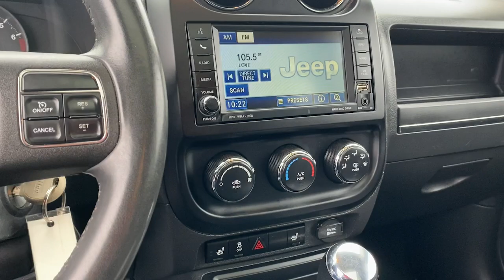2012 Jeep Compass Riverton, Sandy, South Jordan, Draper, Salt Lake City 18840A1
Deep Cherry Red Crystal Pearlcoat Used 2012 Jeep Compass Latitude available in 11100 S. Jordan Gateway, South Jordan, Utah at Riverton Chevrolet. Servicing the Riverton, Sandy, South Jordan, Draper, Salt Lake City, UT area.

Riverton Chevrolet
11100 S Jordan Gateway

mmNew Price! Deep Cherry Red Crystal Pearlcoat 2012 Jeep Compass Latitude 4WD CVT 2.4L I4 DOHC 16V Dual VVT NEW BRAKES Oil and Filter Changed Professionally Detailed POWER SUNROOF SUN/SOUND GROUP BOSTON ACOUSTIC SPEAKERS W/SUBWOOFER MEDIA CENTER 430 UCONNECT VOICE COMMAND NEW WINDSHIELD NEW AIR FILTER NEW WIPERS NEW CABIN AIR FILTER NEW BATTERY NEW FRONT BRAKES AND ROTORS 4WD 17 x 6.5 Aluminum Wheels 2 Articulating Liftgate Speakers 40GB Hard Drive w/28GB Available 4-Wheel Disc Brakes 6.5 Touch Screen Display 9 Boston Acoustic Speakers w/Subwoofer ABS brakes Air Conditioning Audio Jack Input for Mobile Devices Brake assist Bumpers: body-color Driver vanity mirror Dual front impact airbags Electronic Stability Control Four wheel independent suspension Front anti-roll bar Front Bucket Seats Front reading lights Heated door mirrors Heated front seats Illuminated entry Occupant sensing airbag Overhead airbag Panic alarm Power Express Open/Close Sunroof Premium Sound Group Quick Order Package 26B Radio: Media Center 130 CD/MP3 Radio: Media Center 430 CD/DVD/MP3/HDD Rear-View Auto-Dimming Mirror w/Microphone Remote keyless entry Remote Start System Remote USB Port SIRIUS Satellite Radio Speed control Split folding rear seat Spoiler Sun/Sound Group Tilt steering wheel Uconnect Voice Command w/Bluetooth.brbrRIVERTON CHEVROLET assumes no responsibility or liability for any errors or omissions in the content of this description. Information is computer generated from AutoTrader and is believed to be reliable but is in no way guaranteed. Some vehicle information and vehicle pricing may be missing or inaccurate but pricing errors and listing errors are considered invalid and may or may not be honored at the sole discretion of RIVERTON CHEVROLET. Recent Arrival! Odometer is 36774 miles below market average! Riverton Chevrolet - Utahs 2015 #1 Rated Chevy Dealer!brReviews:br  * The 2012 Compass is an accessory for those whose idea of off-road extends no farther than a dirt parking lot at the football stadium. Just dont expect it to be a genuine Jeep. Source: KBB.combr  * Low price; reasonably capable off-road when properly equipped; available flip-down tailgate speakers. Source: Edmunds